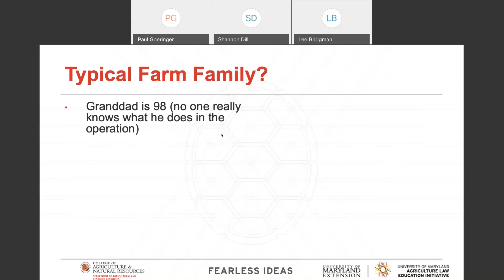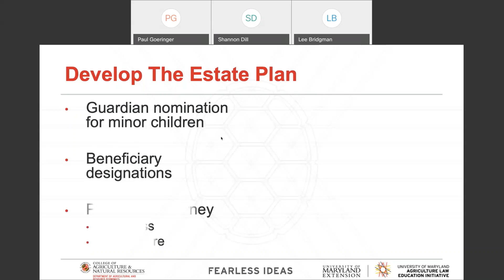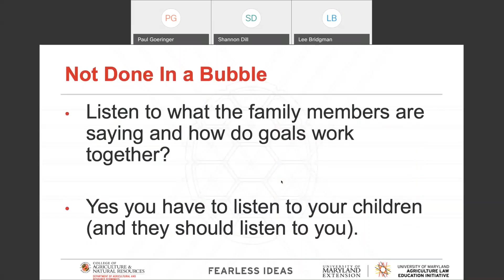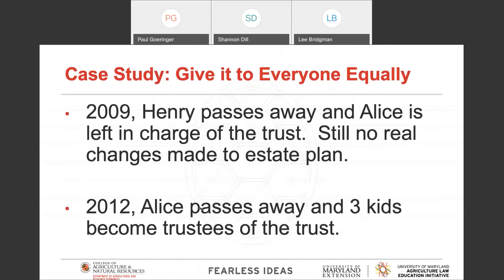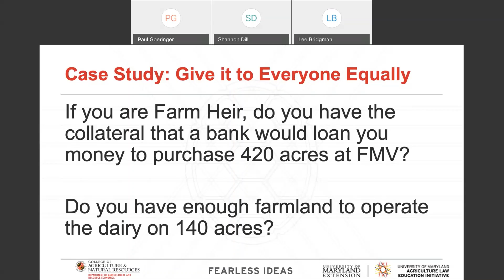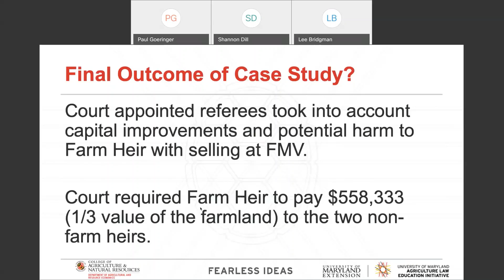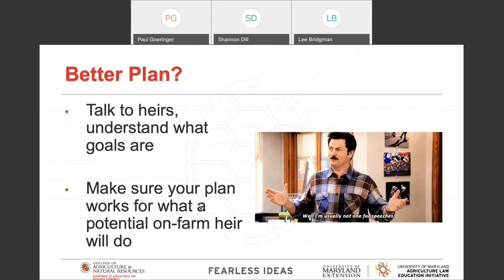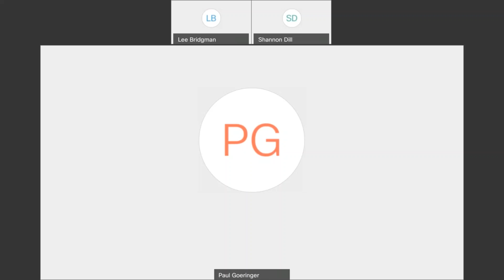Estate Planning Mistakes and Solutions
4/8/2020: Learning From Other's Mistakes:
Many families struggle to start developing an estate plan that works to continue the farm on to the next generation.  Not properly planning can lead to the loss of a family farm and cause conflicts between family members.  This session will discuss the basics in the planning process and provide an overview of tools and how they can work for each family.